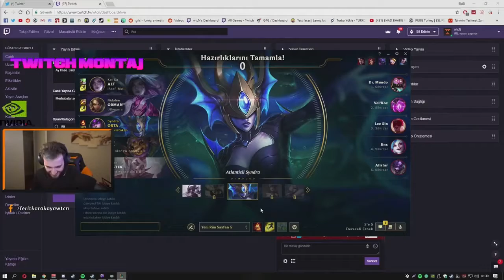wtcN - LOL Yayını Komik Anlar ! Uthenera Kendine Müzisyen.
📫 Yayıncı kanal bilgileri;